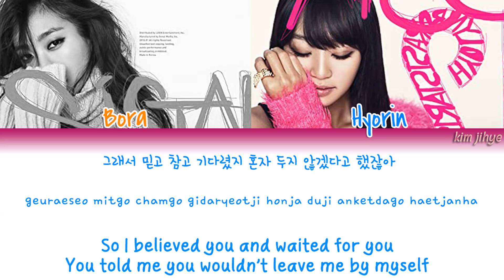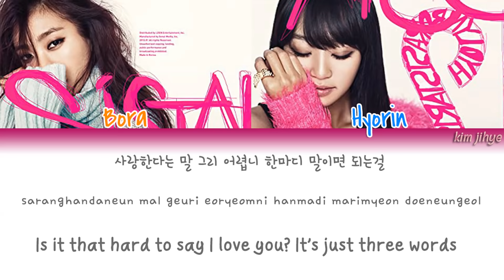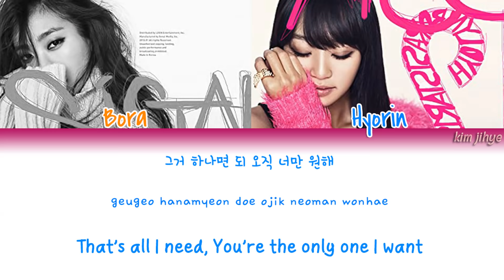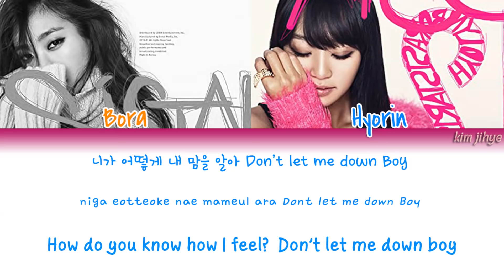SISTAR19 (씨스타19) – Ma Boy Lyrics (Han|Rom|Eng|Color Coded)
Happy ThrowBack Saturday! from kim jihye Lyrics

[fyi: video song lyrics about TBS when the kpop song was released from the '90s until 2015, so every song in 2016 and 2017 when I uploaded it was not about TBS, okay. thank you for following this channel]

Album: Ma Boy
Year: 2011

Lyrics/작사: 용감한 형제, 별들의 전쟁
Composer/작곡: 용감한 형제
Arranger/편곡: ???